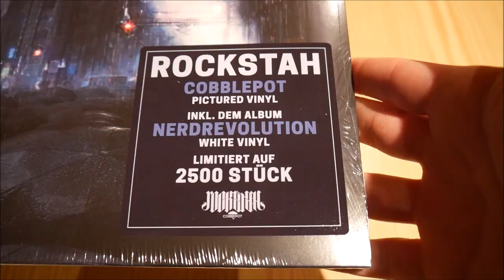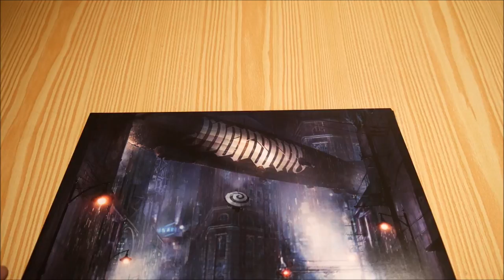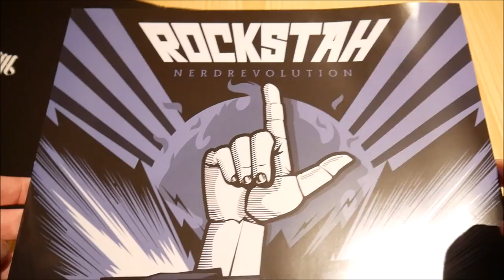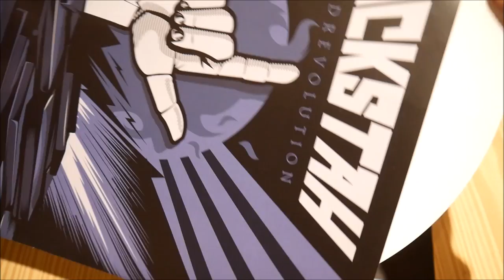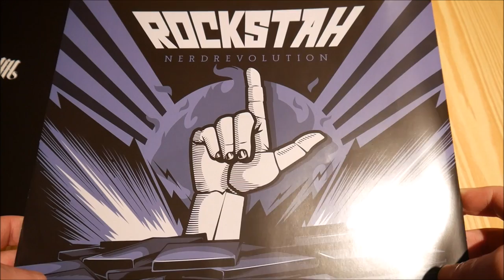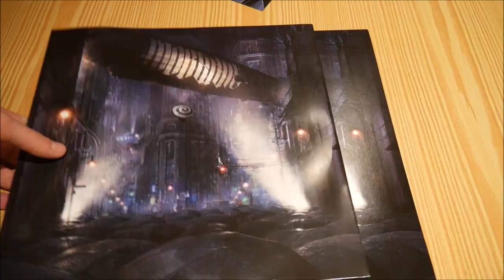Rockstah - Cobblepot Vinyl Unboxing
In diesem Video zeige ich euch die Cobblepot Vinyl von Rockstah.
► Hier könnt ihr das Album kaufen:
Weitere Musik von Rockstah

► ALBUM INFOS
Rockstah - Cobblepot
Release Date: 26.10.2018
Kaufpreis: 22,99 €

Die Cobblepot Vinyl ist auf 2.500 Stück limitiert.

Cobblepot Vinyl Inhalt:
- Album Vinyl
- Bonus Vinyl (Nerdrevolution)

Cobblepot Tracklist:
01. 2049 (feat. Max Richard Lessmann)
02. Der Pinguin
03. Mond
04. Highscore (feat. Lilli Fichtner)
05. Alle meine Gang
06. Undertale (Interloot)
07. Bergen aan Zee
08. VHS
09. Love, S*x & Videogames
10. Rote Fässer
11. Will Russell
12. Snow Ball '84 (feat. Max Richard Lessmann)

Cobblepot  Info:
Das neue Album von Rockstah erscheint am 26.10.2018 über Department Musik.